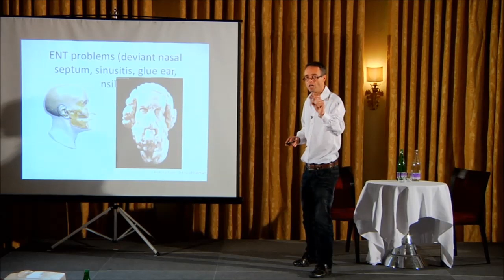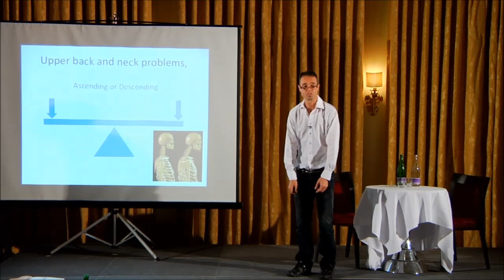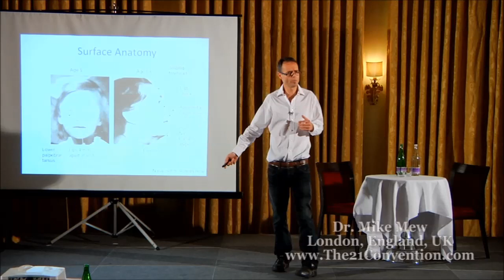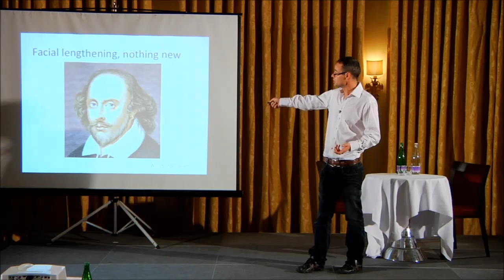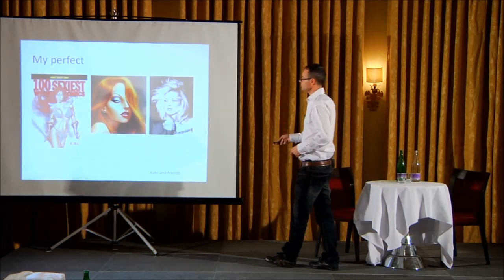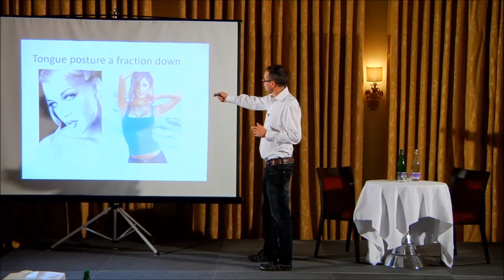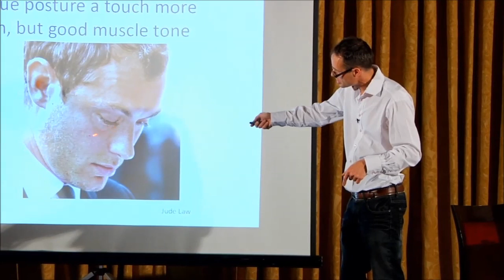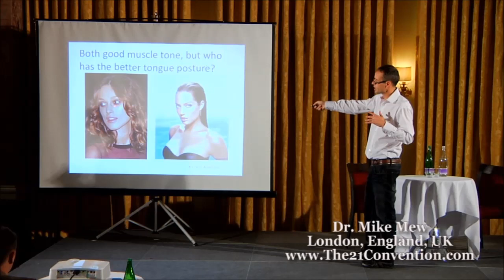Part 5 of 7 | Growing Your Face | Dr. Mike Mew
21 Studios needs your support to keep helping millions of men.

About Dr. Mike Mew

Dr .Mike Mew, B.D.S., M.Sc., a third generation orthodontist, is a free thinker and questions why we need mechanical intervention, with retention, to achieve well aligned teeth, which was natural for all our ancestors their entire lives.

Dr Michael Mew qualified in the early 1990s as dentist at the Royal London Hospital. He later entered the renowned Orthodontic programme at Aarhus University in Denmark under the mentorship of Professor Birte Melsen. After several years in general practice, facial surgery and orthodontic training at the NHS, he qualified as an Orthodontist in the early 2000s.

For the last 15 years, he has practiced alongside his father, Professor John Mew, to improve the Bioblock Orthotropic system. Dr Mew continues to study the relationship between orthodontics, posture, ENT problems, snoring and sleep apnea.

He is particularly interested in the Aetiology of Malocclusion and seeks to construct a broad based theory explaining its causes and cures. Dr Mew has lectured extensively in the U.K. and abroad.